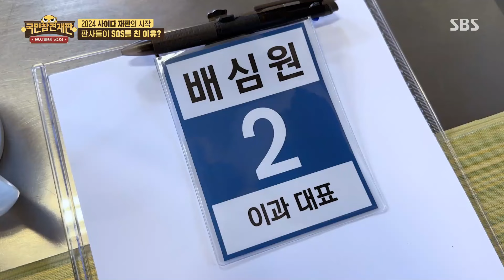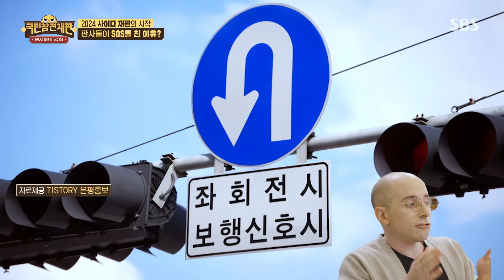서장훈×한혜진×이상윤×타일러×하리무, 국민의 마음 대변할 각양각색 판결 스탠바이★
서장훈과 한혜진 그리고 이상윤과 타일러는 국민의 마음 대변할 각양각색의 재판을 시작한다.

SBS 목요일 예능 ‘국민참견재판’